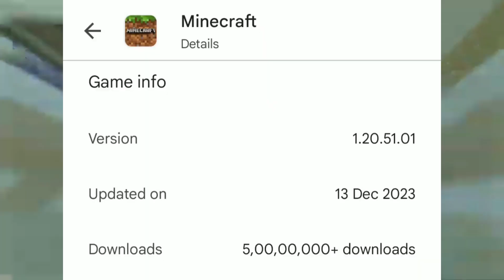Minecraft PE 1.20.51 New Update | Minecraft 1.20.51 letest update